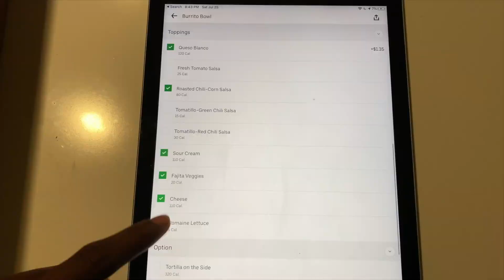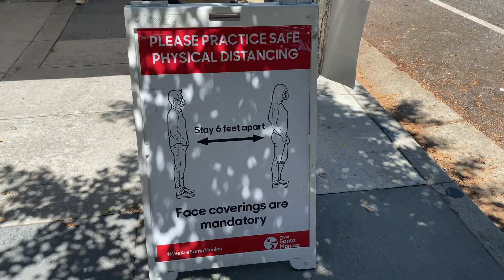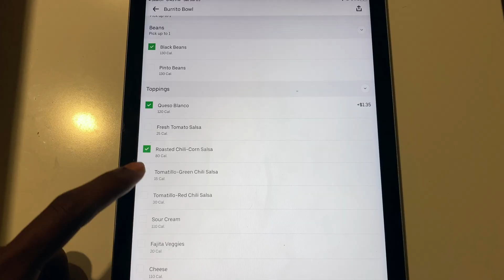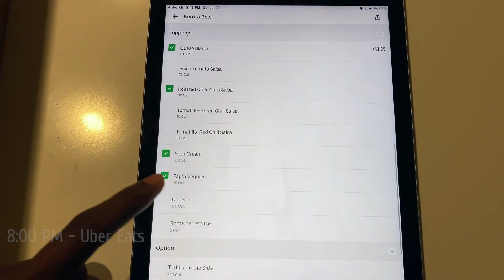Day In The Life of a Software Engineer | Space Force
A day in the life of a software engineer working remote in Santa Monica for the Space Force... not the tv show.
Questions about what the U.S Space Force does? Drop a comment!

Recommended Courses
React.JS:

What I'm studying:
Javascript Algorithms and Data-Structures Masterclass